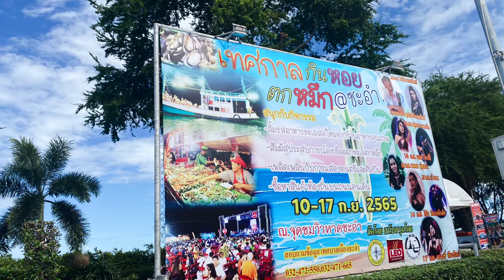เพชรบุรี August 18, 2022